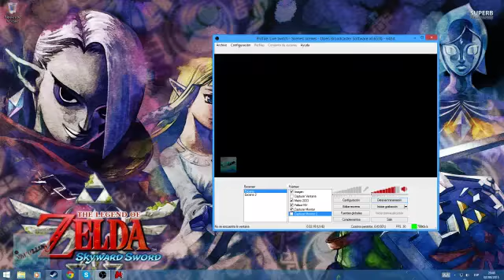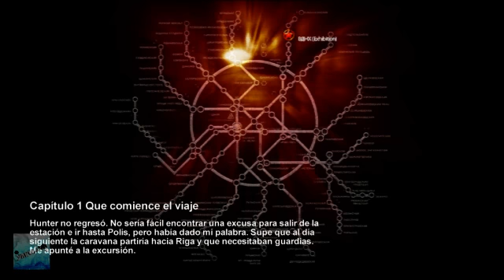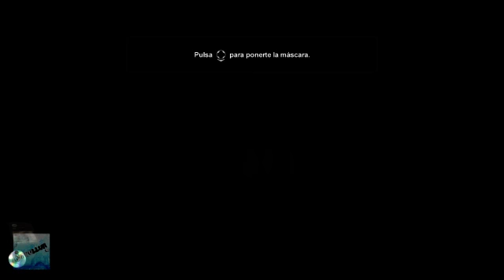Metro 2033 / La aventura de Artyom #1